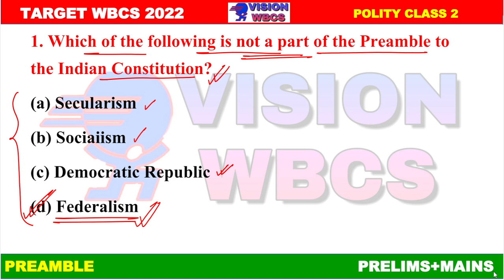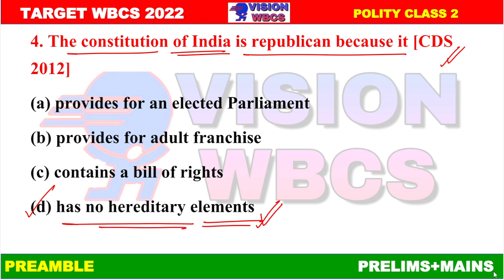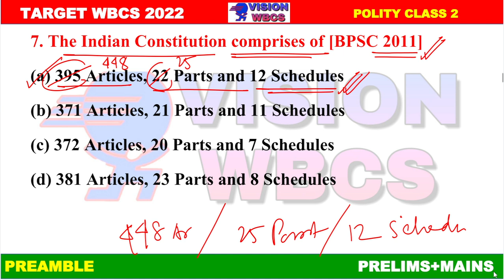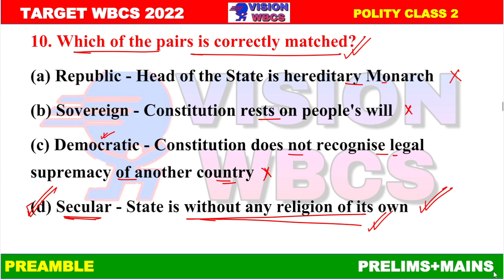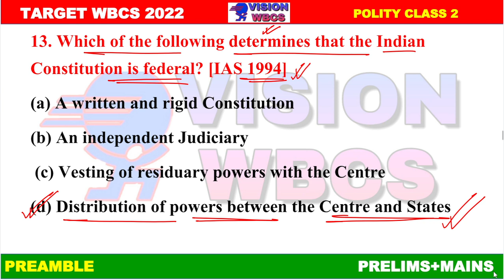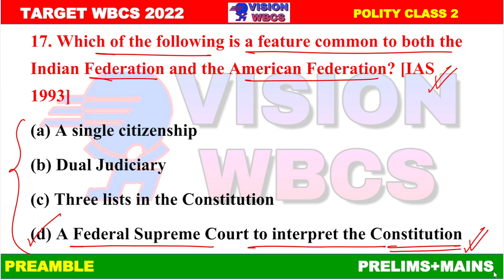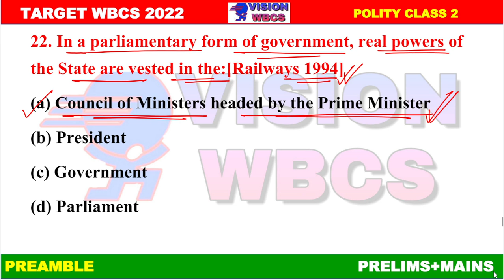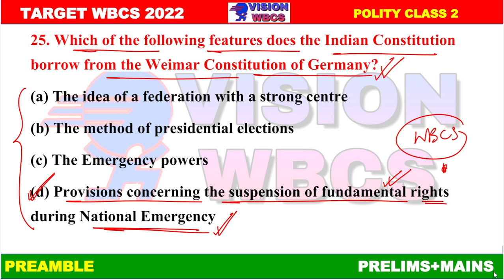Class-7 || Target WBCS 2022 || Preamble || Indian Polity || Chapter- wise High Level MCQ